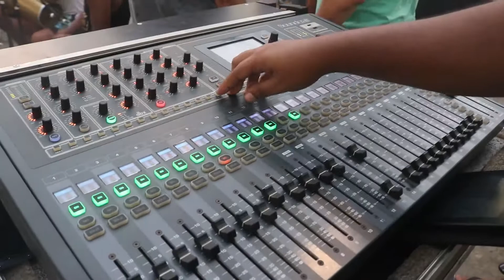Quintal da Batuq(Casa de Samba) - Lucidez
UM CONSELHO: SEJA SAMBISTA TAMBÉM!

ESTUDE ONLINE COM OS MELHORES PROFESSORES!
Vídeo-Aulas (Compra segura Hotmart e Monetizze):

* Aprenda a CANTAR PROFISSIONALMENTE em apenas 21 DIAS!

* TEATRO EM CASA: Melhore sua PERFORMANCE! Super TÉCNICAS DE TEATRO para levar sua APRESENTAÇÃO MUSICAL para outro nível.

* Aprenda a tocar VIOLÃO do básico ao avançado EM APENAS 8 SEMANAS.

* Violão Avançado (Samba, Choro e mais 9 Estilos Musicais)
Ane Lopes arrebenta cantando um dos maiores sucessos do mestre Jorge Aragão.